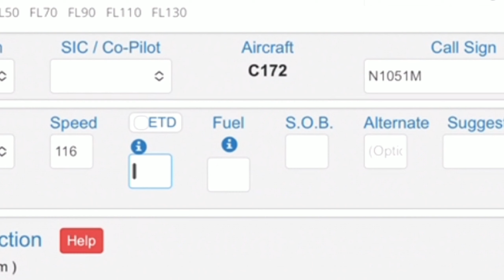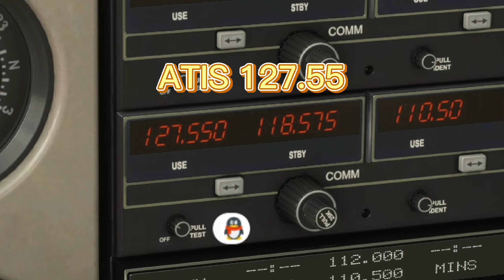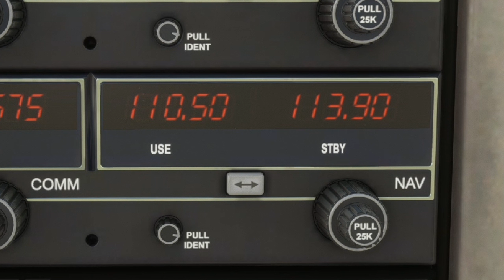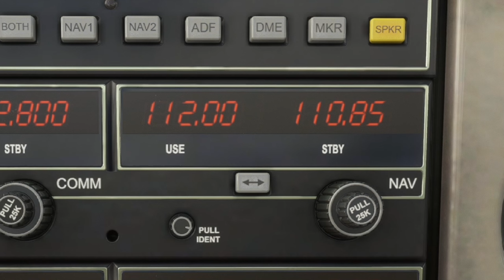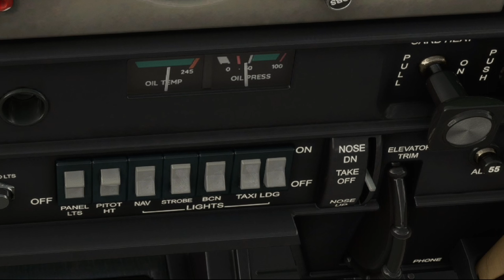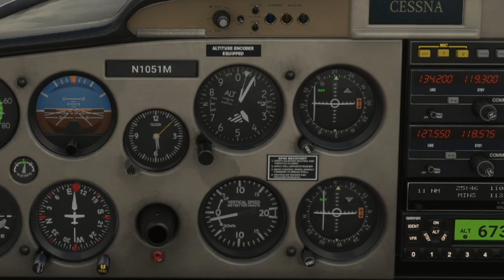I don't have GPS, Why RNAV app on PilotEdge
12nm IFR PilotEdge KVNY to KSMO